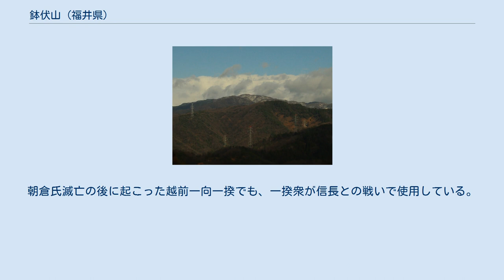鉢伏山 (福井県)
鉢伏山（はちぶせやま）は、福井県敦賀市と南条郡南越前町との境にある標高761.8メートルの山。
山頂には二等三角点（基準点名：鉢伏山）が設置されている。
 鉢伏山は敦賀市街から北東に位置し、山頂からは西に敦賀湾を遠望できる。
鉢を伏せたような丸みのある山容から名付けられたという。
東麓は今庄365スキー場として利用されている。
北に北陸自動車道敦賀トンネル、南に北陸本線北陸トンネルと主要幹線が貫く。
山頂の南東には木ノ芽峠とその新道となる2004年に完成した国道476号木ノ芽峠トンネルが敦賀市と南越前町を結ぶ。
 福井県敦賀市側の新保から木ノ芽峠を経由するコースが一般的である。
木ノ芽峠トンネルの手前に駐車スペースが設けられている。
沢を左手に見ながら、40分ほど登ると茅葺きの建物のある木ノ芽峠に着く。
峠の左側が鉢伏山に至る南東尾根であり、途中、今庄365スキー場のゲレンデを通過しながら、20分で山頂である。
山頂西側は伐採されており眺望が開けている。
敦賀湾と敦賀半島の蠑螺が岳・西方ヶ岳が目の前にあり、敦賀市街地の向こうの野坂岳、また若狭湾方面には常神半島や久須夜ヶ岳も遠望できる。
 なお、南越前町の今庄365スキー場からは舗装された林道が整備されており、木ノ芽峠近くまで上がることもできる。
ただし急勾配かつ離合困難な箇所もあり、運転には注意が必要である。
 古代から交通の要衝であった木ノ芽峠を抑えるため、鉢伏山には早くから山城が築かれてきた。
山頂から南東尾根に沿って、鉢伏城、観音丸城、木ノ芽峠を挟んで、木ノ芽峠城、西光寺丸城があり、これらの城は木ノ芽峠城塞（城砦）群と呼ばれている。
平安時代末期には源義仲（木曽義仲）が倶利伽羅峠の戦いで敗走する平家の退路を断つために利用したというが、現在見られる城趾は戦国時代のものであり、永禄12年（1569年）に朝倉義景が織田信長の侵攻に備えて築き、天正元年（1573年）の一乗谷城の戦いでは、印牧氏の印牧能信が城主を務めた。
朝倉氏滅亡の後に起こった越前一向一揆でも、一揆衆が信長との戦いで使用している。